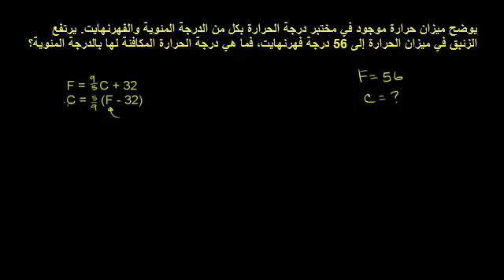تحويل درجة الفهرنهايت إلى درجة مئوية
Converting Fahrenheit to Celsius
يتناول هذا الفيديو توضيح لطريقة التحويل بين درجة الفهرنهايت والدرجة المئوية
شكر خاص لمؤسسة شركاء في التنمية المستدامة -- فلسطين